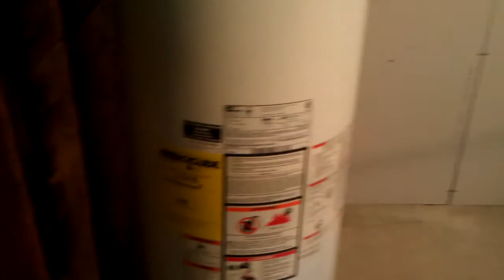Remodel almost done yay!